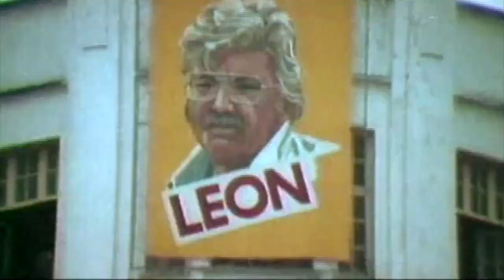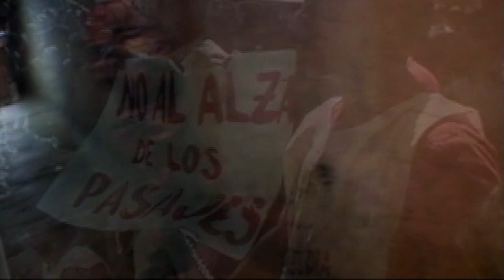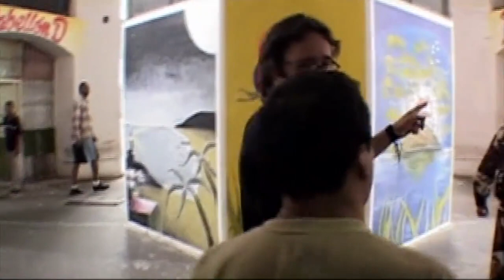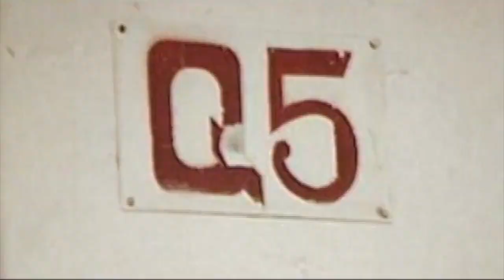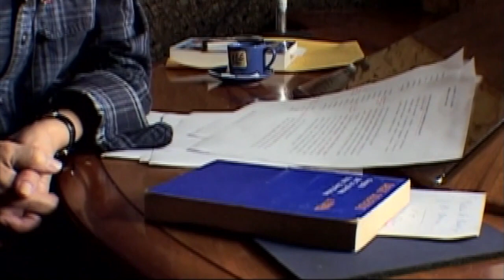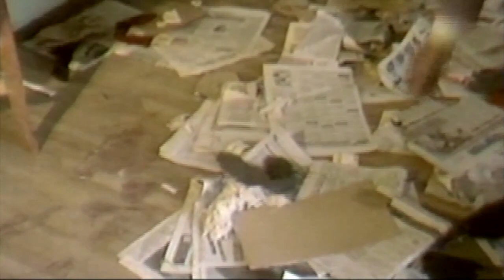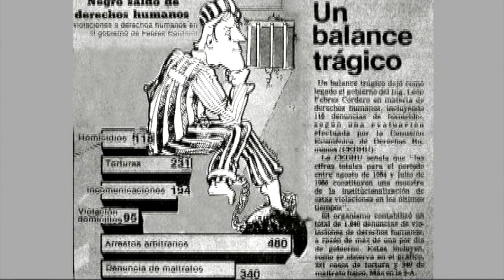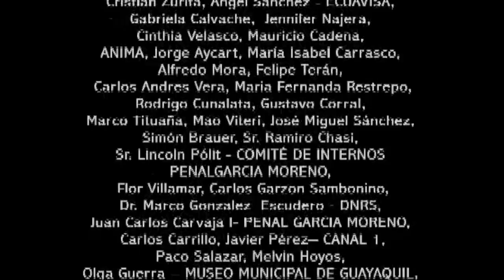AVC Alfaro Vive Carajo : Del sueño al caos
El movimiento armado de izquierda Alfaro Vive Carajo actuó en los años 80 en el Ecuador. Tuvo como particularidades la juventud de sus miembros (entre 16 y 30 años), su crítica a la ortodoxia, su vertiginoso crecimiento, sus acciones ingeniosas y espectaculares y la manera devastadora como fue combatido. Los sobrevivientes cuentan, un cuarto de siglo después, la historia ocultada o tergiversada. Hablamos de jóvenes normales enfrentados a picos de ternura, de drama, de comedia, y de tragedia.

Director: Mauricio Samaniego
Tipo de producción: Largometraje
Estreno: 2010